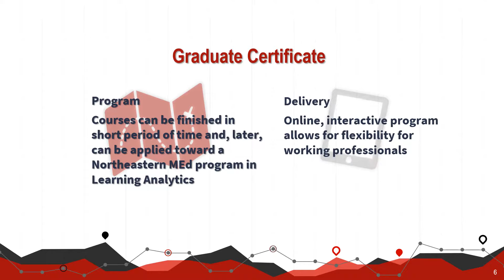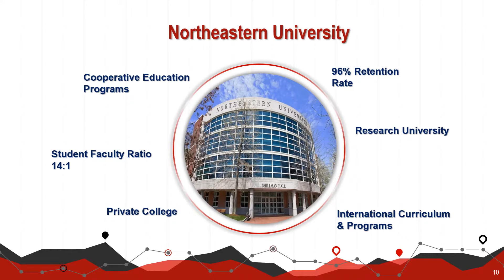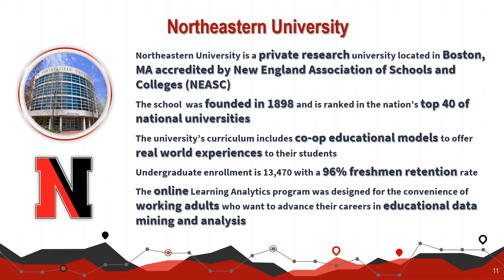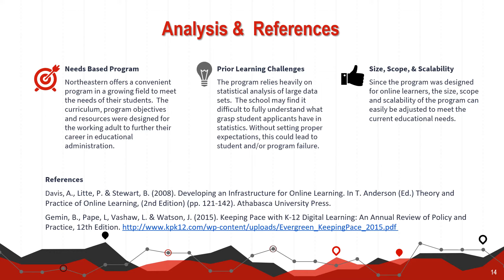EME6236 - Case Study: Northeastern University